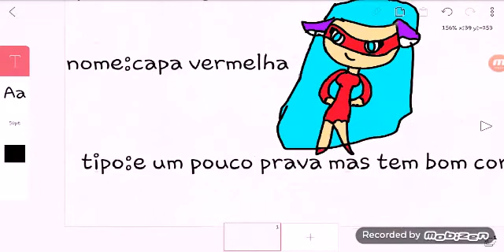Para a série da Gabrielle Freire games (eu sou heroína)